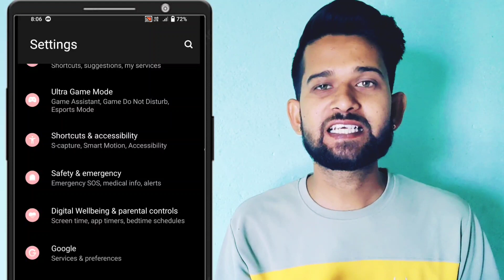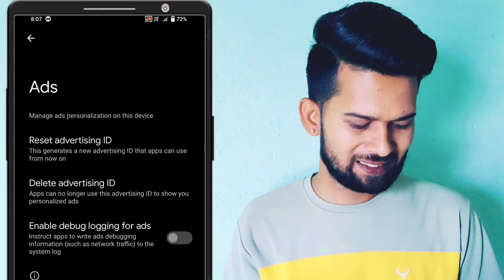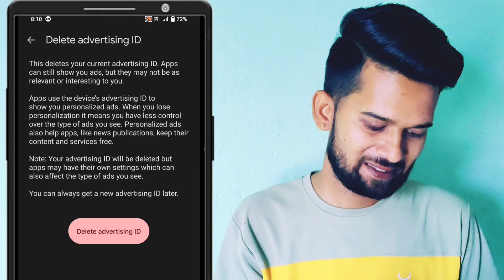Social media ke ads band kaise karen | Personalized ads band kaise karen | Turn off social media ads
Dosto is video me maine aapko bataya he ki Aap kis tarah se social media par dikhne wale personalized ads off kar sakte hai jisse aap kisi bhi product ko Google or other platform par search karoge to us product ke ads kisi other social media platforms par nahi dikhenge .

1 . Install Google Pay App and win upto 201 rupey

2 .  Install PhonePe App win upto 200 rupey minimum after 1st transaction

3 . Install Paytm App and win upto 100 rupey minimum after 1St transection

4 . Instagram ID : @msjadoun7

5 . Twitter ID : @msjadoun7